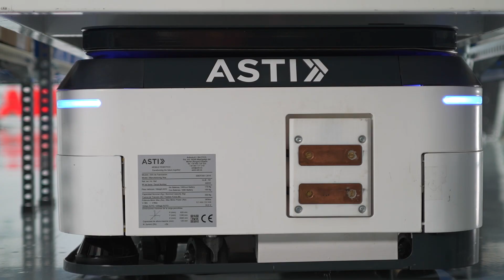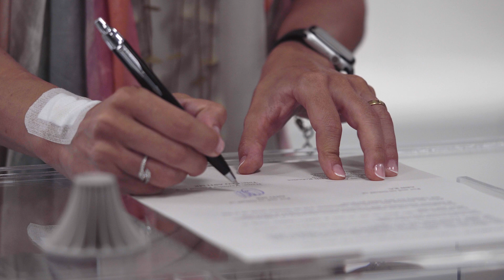ABB to acquire ASTI Mobile Robotics Group news release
ABB will acquire  @ASTI Mobile Robotics whose industry-leading Autonomous Mobile Robot (AMR) portfolio includes autonomous towing vehicles, goods-to-person, unit carriers and box movers as well as a comprehensive software offering, ranging from fleet management, vehicle and application control to navigation. These will be integrated with ABB’s portfolio of robots, machine automation, modular solutions and software suite including RobotStudio®, ABB Robotics’ simulation and programming tool, creating a unique and comprehensive automation portfolio for ABB’s customers.
Together ABB and ASTI Mobile Robotics Group offer domain expertise in manufacturing industries including automotive, food & beverage and consumer packaged goods as well as in new growth segments including logistics, retail and healthcare.